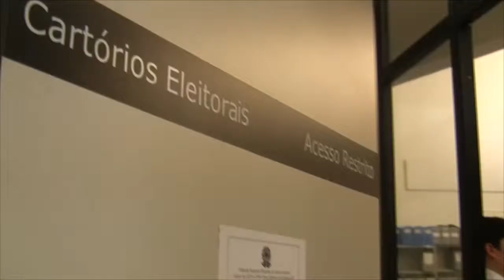Presidente do TRE - SC Visita Zonas Eleitorais de Chapecó e Ponte Serrada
O presidente do Tribunal Regional Eleitoral de Santa Catarina, desembargador Eládio Torret Rocha, acompanhado do diretor-geral, Sérgio Manoel Martins, visitou, neste final de semana, municípios do oeste do estado. O primeiro destino, classificado pelo presidente como visita protocolar, foi Chapecó, onde foi recebido pelos juízes Rafael Sandi e Selso de Oliveira, e por servidores da 35ª e 94ª zonas eleitorais